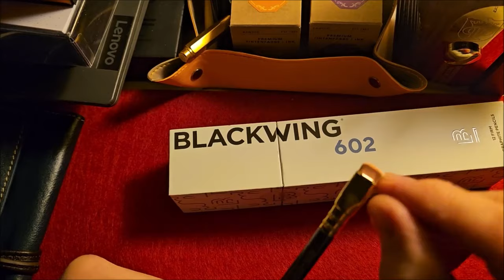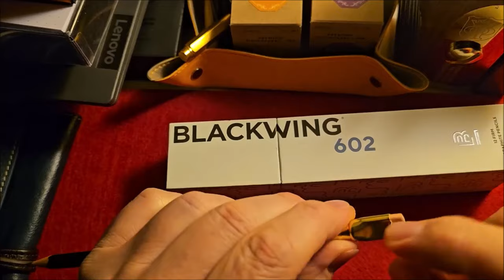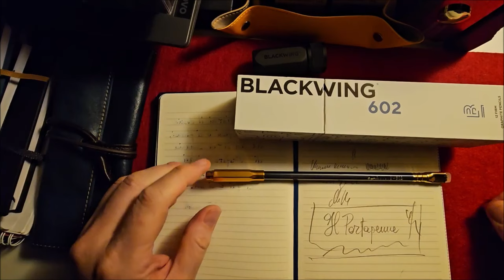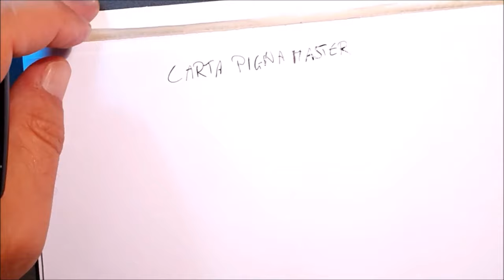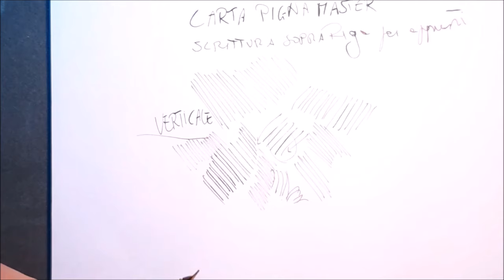La Montblanc ci ha fatto causa - CSR Fountain Pen